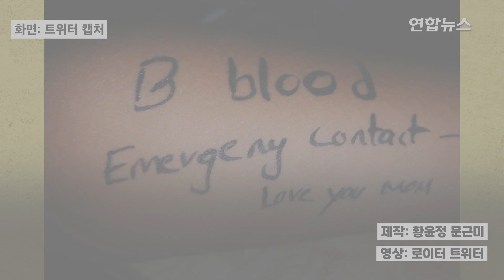혈액형과 '엄마 사랑해'…네티즌 울린 미얀마 시위대 팔뚝 글 / 연합뉴스 (Yonhapnews)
(서울=연합뉴스) 미얀마에서 군부 쿠데타에 반발하는 시위가 이어지고 있는 가운데 팔뚝에 혈액형과 긴급 연락처 등을 적은 사진이 현지 SNS에 올라왔습니다.
지난 22일 미얀마 전역에서 진행된 '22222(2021년 2월22일을 의미) 총파업' 시위에 참여하기에 앞서 일부 시위대가 팔뚝에 이런 문구를 적은 것으로 전해졌는데요.
 한 시위 참가자의 팔뚝에는 '엄마, 사랑해'라는 글귀가 적혀 있었습니다.
 다른 사진에는 '엄마가 쿠데타 규탄 시위장에 나가는 아들의 팔뚝에 혈액형과 자신의 전화번호를 적고 있다'는 설명이 달려 있었습니다.
시위에 나갔다가 군경의 총격에 심하게 다치는 것은 물론 최악의 경우 목숨을 잃을 각오까지 해야 한다는 미얀마 국민의 비장함을 보여주는 것으로 해석됐는데요.
외국인으로 보이는 네티즌은 "가슴을 울리는 사진"이라고 했고, 다른 외국인 네티즌도 "이 사진은 내 가슴을 아프게 하면서도 용기를 갖게 해준다"고 공감을 나타냈습니다. 자세한 내용 영상으로 보시죠.

  제작:황윤정·문근미
  영상:로이터·트위터